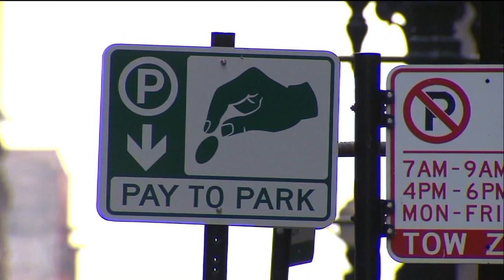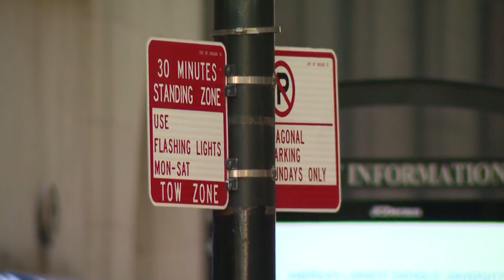Court ruling allows Chicago to double amount for parking tickets and fines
If you get a parking ticket in Chicago, you may have to pay a lot more than expected — that's because a judge says the city has the power to raise the fines.